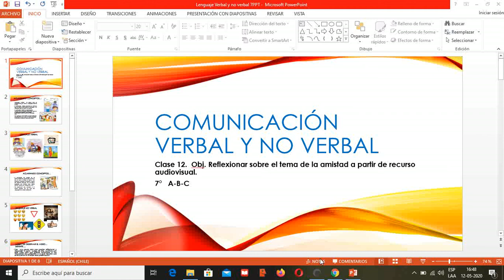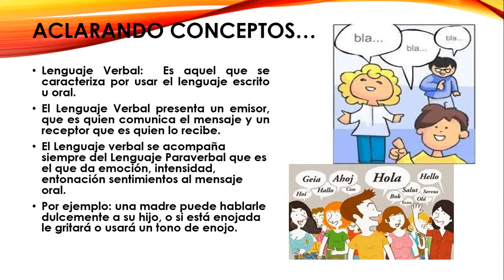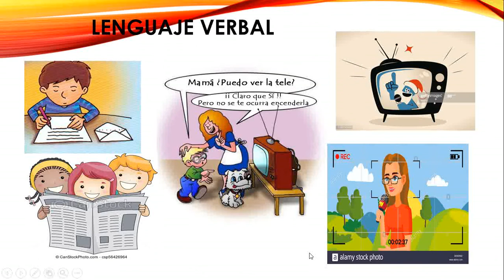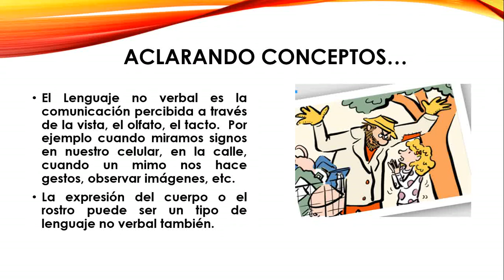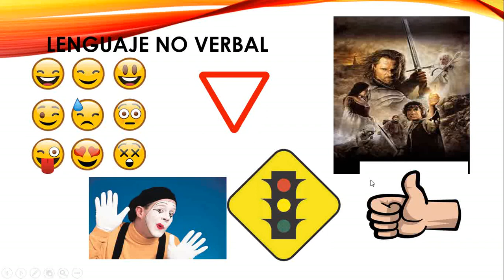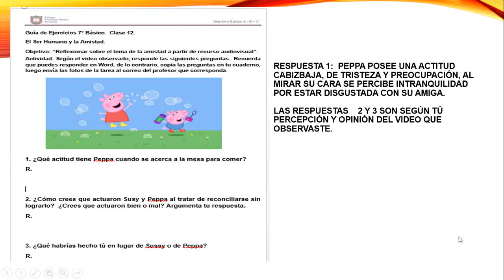(Séptimo Básico) Lenguaje Verbal y no Verbal "La Amistad en el Lenguaje" Clase 12.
El siguiente video aclara conceptos acerca del Lenguaje Verbal y no Verbal en el Lenguaje y en toda forma de comunicación. Para comprender los mensajes que recibimos de un emisor, de medios audiovisuales, escritos, gestuales, etcétera, debemos conocer conceptos claves para poder descifrar aquellos mensajes que siempre estamos recibiendo. El video es un apoyo para el desarrollo de tus guías, audios o lecturas en donde debas comprender los mensajes.

Profesora
María José Basoalto Alegría